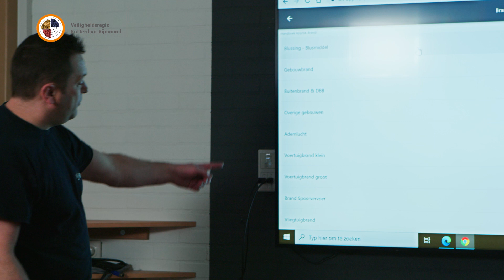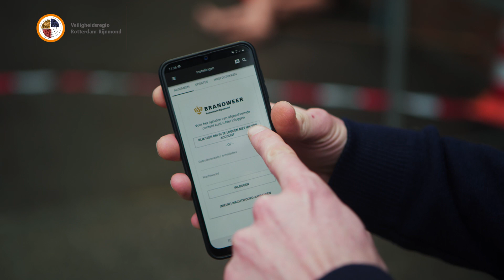Brandweer Rotterdam-Rijnmond de OH-app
Beste collega,

Vanaf vandaag is voor iedereen bij de Brandweer Rotterdam-Rijnmond de OH-app beschikbaar. De OH-app is het digitale operationele handboek van de Brandweer.

De app is nieuw, de inhoud nog niet. Aan het vernieuwen van de inhoud wordt hard gewerkt door het team van OI-Informatievoorziening samen met de domeinhouders-OI,  wachtcommandanten, Risico-Beheersing, wagenpark en Arbo.

Vooralsnog gebruik je de app in de operationele voorbereiding, maar we sluiten niet uit dat de app op termijn ook repressief gebruikt kan worden.

Alle medewerkers bij de Brandweer hebben automatisch toegang. Werk je niet bij Brandweer en wil je toegang tot de OH-app, kan dat natuurlijk.